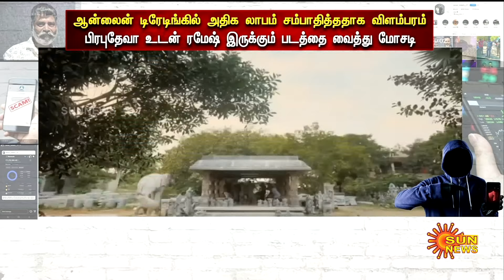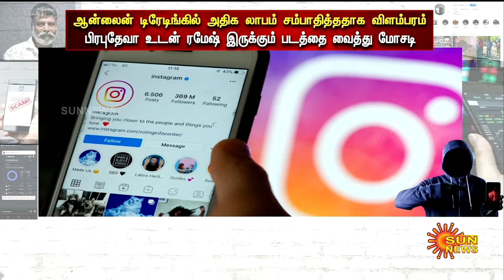மறைந்த பிரபல டான்சர் ரமேஷ்.. தற்போது வெளிவந்த அதிர்ச்சி தகவல்.. | Dancer Ramesh | Sun News